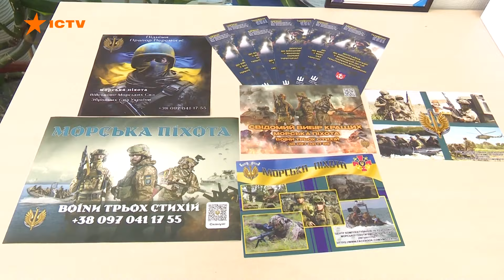Допуск до високої НАПРУГИ ⚡️⚡️Особливий РЕКРУТИНГ до ЗСУ у Вінниці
У Вінниці запрацювали муніципальні рекрутингові центри - за координаторів і консультантів - бійці 120-ї бригади вінницької ТРО. Бійці надають консультації та допомогу у виборі служби. Історії ветеранів та активна підтримка дозволяють майбутнім бійцям краще зрозуміти суть військової служби та підготуватися до важливого вибору.

Автор відео: журналіст програми Факти ICTV Людмила Цимбалюк ексклюзивно для телемарафону Єдині новини.